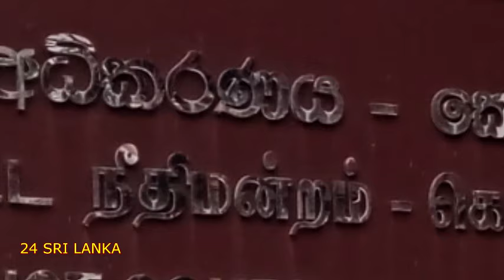පොහොට්ටුවේ කෝකිලා රවිගෙන් සමාව ඉල්ලයි. SLPP Kokila apologizes UNP Ravi.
ශ්‍රී ලංකා පොදුජන පෙරමුණ පාර්ලිමේන්තු මන්ත්‍රී කෝකිලා හර්ෂණී ගුණවර්ධන, කොළඹ දිසා අධිකරණයේදී, එක්සත් ජාතික පක්ෂයේ හිටපු මුදල් අමාත්‍යවරයෙකු වන රවි කරුණානායකගෙන් සමාව ඉල්ලා තිබෙනවා. Member of parliament of Sri Lanka Podujana Peramuna, Kokila Harshani Gunawardhana has beg pardon from former UNP MP and former finance minister Ravi Karunanayake at Colombo District Court.